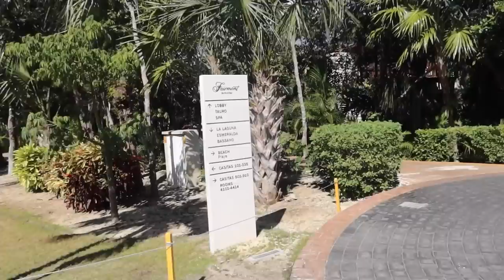Mexico Girls trip with @TheBSimone & Connor Morgan + my American sesh with Pinky Cole experience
What better way to start off the year than a GIRLS TRIP! Who doesn’t love Mexico! Me and my girls B.Simone and Connor Morgan had a beautiful stay @FairmontMayakobaOfficial it was a 10/10! If you’re looking for an all inclusive resort in the playa de Carmen area, this is the one!

Tik tok @Bristhename4 @therealbsimone  @connormorgan